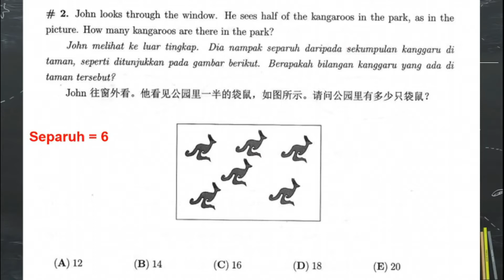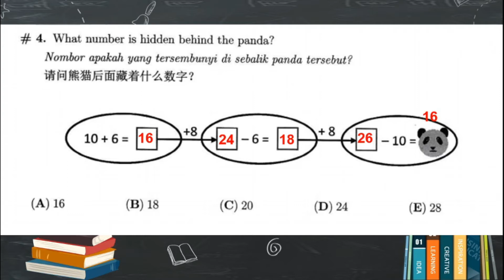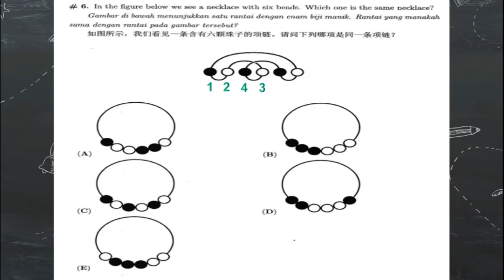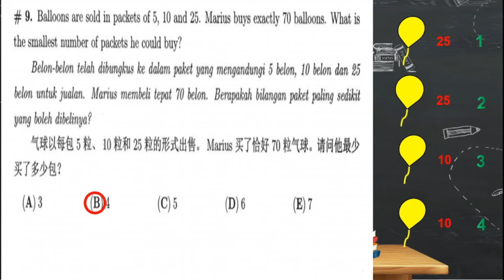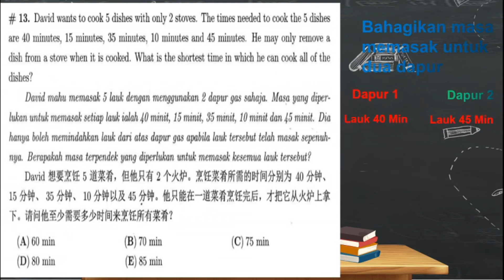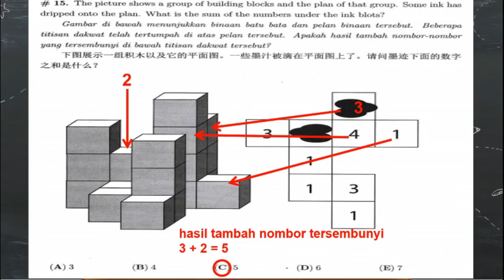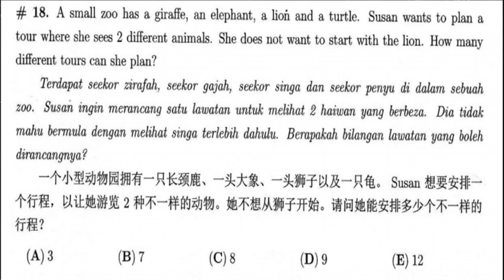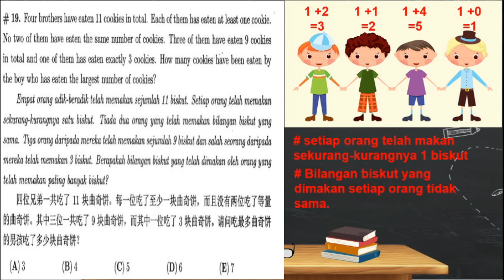KANGAROO MATH - ECOLIER 2017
This video tries to give brief answer to the Kangaroo Math Questions for Ecolier  level set 2017.

if you think this channel has the potential to create and deliver more informative contents.